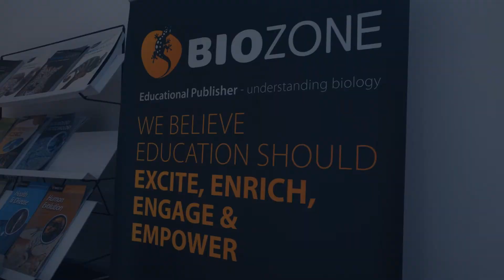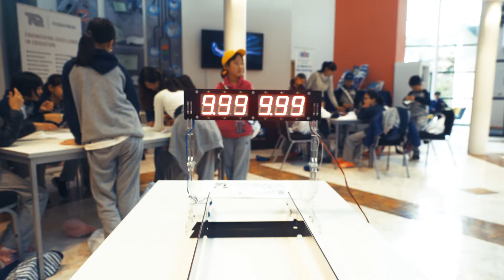Launch of the Global STEM Award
The award was launched in 2018 and this gives some of the background to the Global STEM Award project.